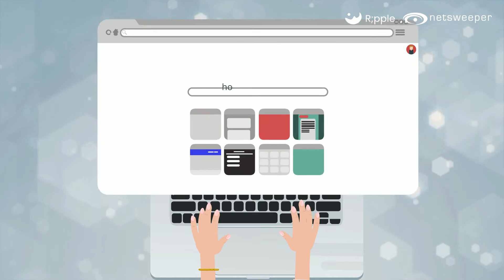How DNS Web Filtering Works